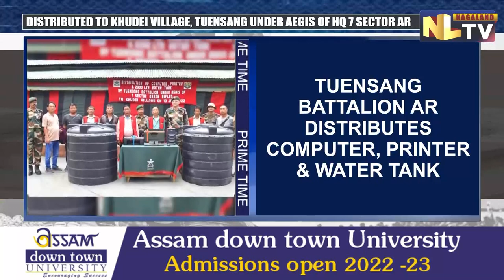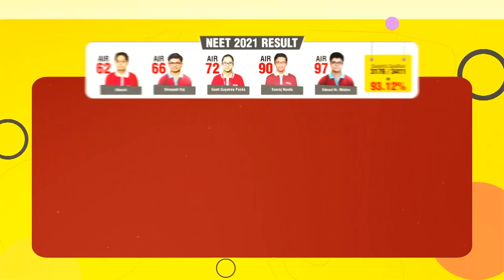TUENSANG BATTALION AR DISTRIBUTES COMPUTER, PRINTER & WATER TANK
Tuensang Battalion Assam Rifles by the support of headquarter 7 sector Assam Rifles/headquarter inspector general assam rifles north distributed computer, printer and water tank to Khudei village in Tuensang. The distribution of items were handed in the presence of Village GB, Village Chairman and CSOS of Khudei village. The Khudei village  chairman , GB Khudei village appreciated the gesture of Tuensang Assam Rifles Battalion and conveyed heartfelt gratitude for the noble act